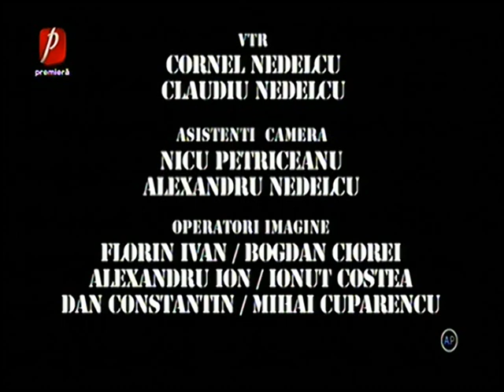Trasnitii SEZON 31 EPISOD 48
Trasnitii 6 decembrie 2018 SEZON 31 EPISOD 48